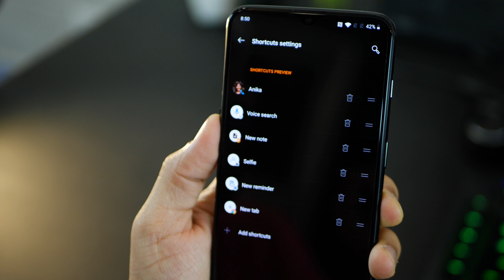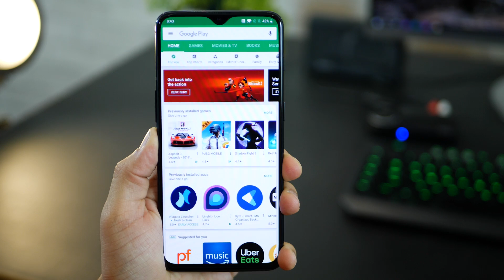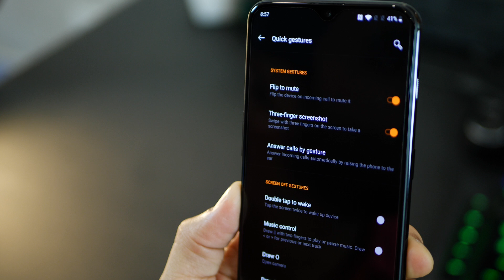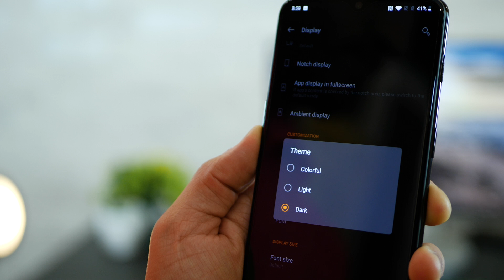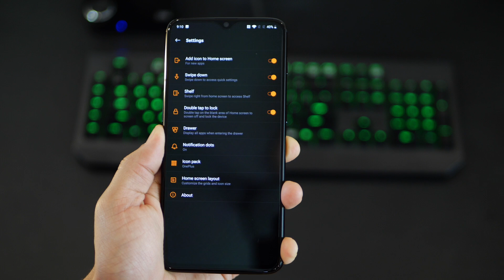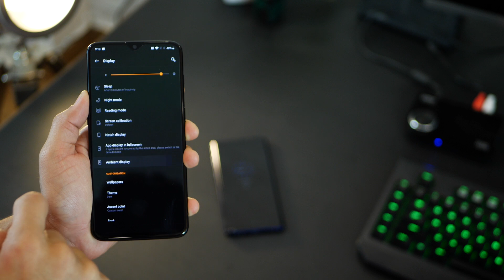Top 10 MUST DO things to set up OnePlus 6T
Setup your Oneplus 6T for best performance, quick navigation and useful shortcuts. Tips and tricks to get your way with the OnePlus 6T.

Hacks that you’ve probably not explored yet.

Learn the hidden features of the OnePlus 6T.

Fingerprint Gesture/Shortcut
Fingerprint Gesture leads to quick shortcuts that you can configure at your end. Whether its calling someone, opening an app, taking a quick note, a quick selfie or putting a reminder - long press on the fingerprint sensor at the time of unlocking to access.

Navigation Gestures
Fastest way to navigate your OnePlus 6T is using swiping gestures to execute back, recent and home keys. Set it up within settings by going into Gestures and Buttons and then changing your navigation style to Navigation Gestures.

Quick Gestures
Draw on the locked screen to quickly launch camera or turn your flashlight on or open any other app that you like.

Change theme to Dark/Black
OnePlus 6T by default ships with light/white theme. Changing the theme to dark makes it look good, increases readability, puts lesser strain to the eyes and also conserves/saves more battery.
You can also apply your favourite accent color and make it look better.

App Locker
There is an in-built app locker that can protect your apps from being used by anyone else. Go into settings and then utilities and use the app locker setting to add apps that you would like to lock. those apps will then only open when you put in your pin. And you can hide notifications from those apps so no one can see them.

Double tap to lock
You can double tap anywhere on the homescreen to lock your phone. So you dont always have to use the lock-key to lock your phone. Sometimes, it is just a lot faster to double tap on a blank area on the homescreen to lock the phone. To enable, go to homescreen, long tap and click on Home Settings and enable 'Double tap to lock'.

Ambient Display
Turn on ambient display on the OnePlus 6T to see notifications/time/calendar every time you pick up the phone or move the phone or when a new notification comes in. To enable, go into settings, then display and choose 'Ambient Display.

Face lock
it is now the fastest way to unlock your oneplus 6T since the in-display fingerprint reader is not as fast anymore. So you must set up the Face unlock mechanism

Software update
Check your phone manually for any software updates that await. Though you do get them automatically, but check them manually if you want to be in the front of the queue.